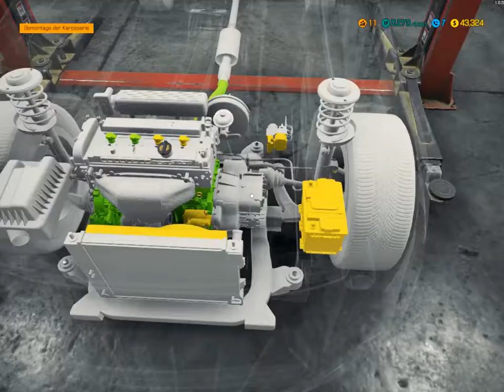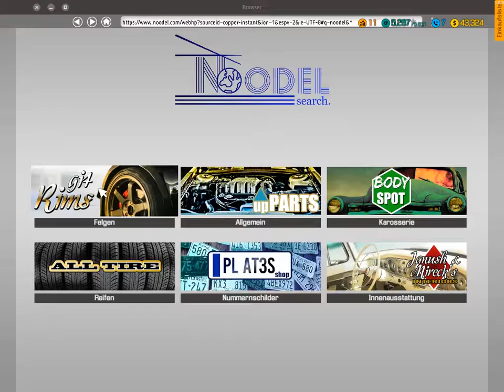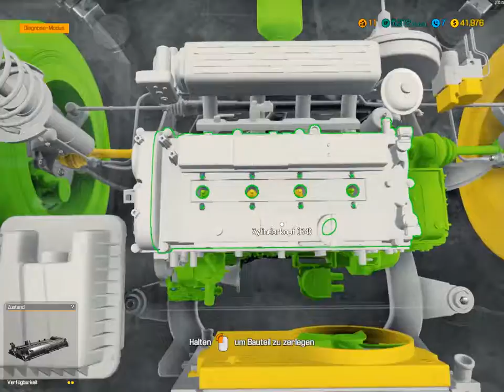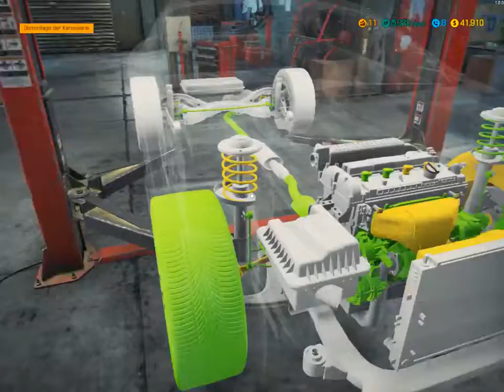Car Mechanic Simulator 2018 Deutsch Folge 1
Ein Spiel das ich seid kurzen habe und das ich euch mal zeigen wollte. Es wird ne kleine Serie werden, denke ich. Viel Spaß beim ansehen.